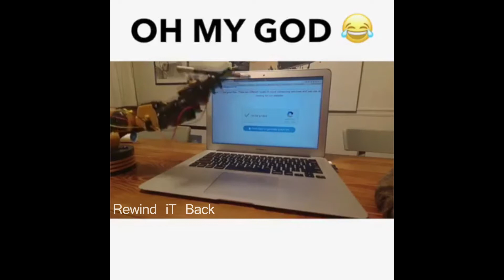Top funny moments 2017 Week #1 - Rewind it Back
Fails, Movie Fails, Bloopers and much More
Coming soon